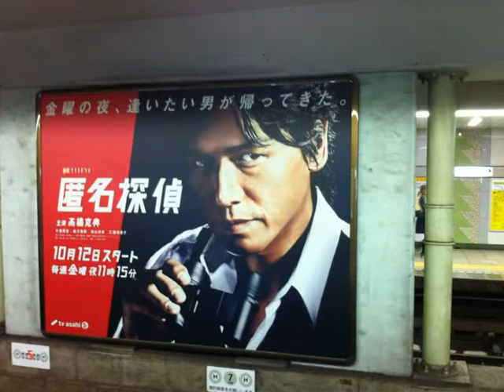Japanese For Everyone - Lesson 8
Audio to accompany Japanese For Everyone, Lesson 8
Japanese For Everyone Lesson 8 Flashcards